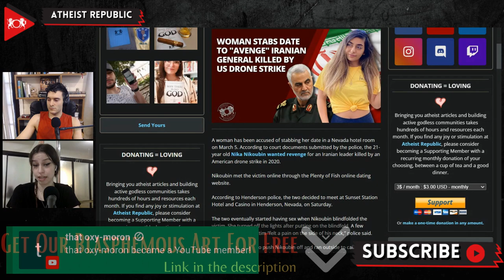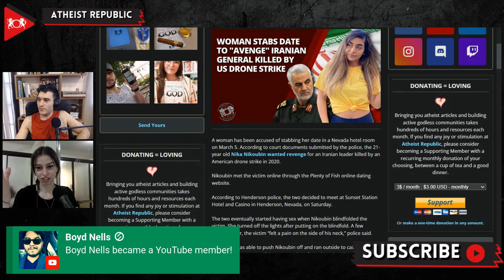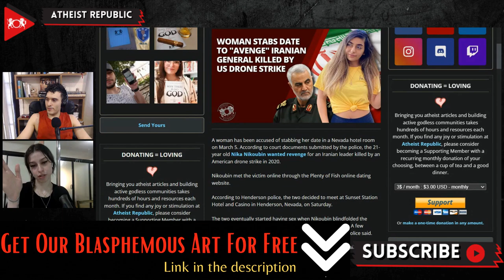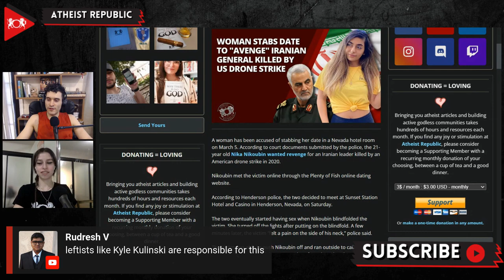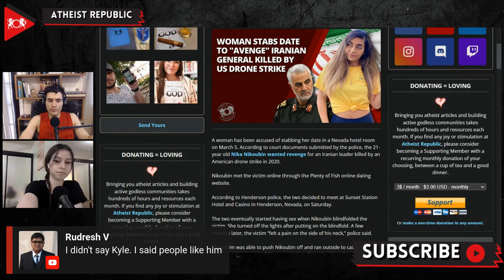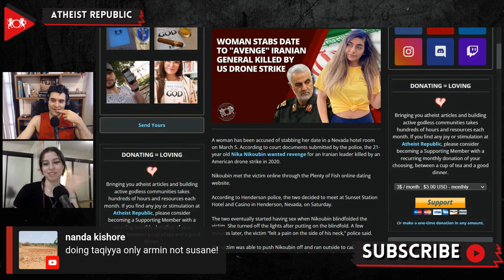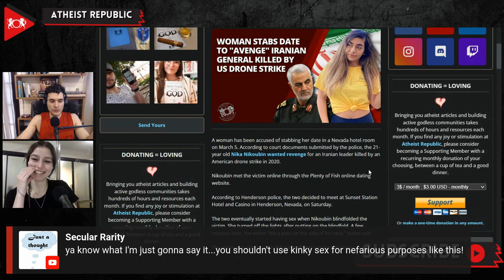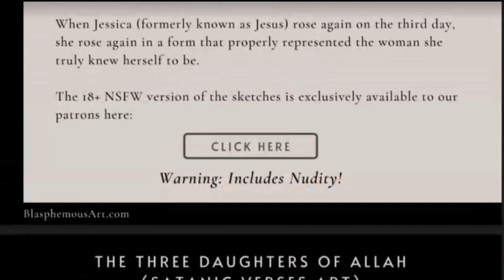Woman Stabs Date To "Avenge" Iranian General Killed By US Drone Strike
On March 5th, Nika Nikoubin, was accused of stabbing her date in a Nevada hotel room. According to court documents submitted by the police, the 21-year old wanted revenge for the killing of Iranian major general Qasem Soleimani who died by an American drone strike in 2020. Soleimani was the head of the Islamic Revolutionary Guard Corps “Quds force” and was responsible for Iran’s foreign military operations. According to Henderson police, the two met online and decided to meet at a hotel. The two eventually started having sex when Nikoubin blindfolded the victim and turned the lights off. A few minutes later, the victim “felt a pain on the side of his neck.” The victim was able to push Nikoubin away and then ran outside to call 911. Nikoubin also ran out of the room and confessed to a hotel employee that she stabbed her date. Nikoubin told investigators that she did it “for revenge against U.S. troops for killing Qasem Soleimani in 2020.” Nikoubin will be charged with attempted murder, battery with a deadly weapon, and burglary. The condition of the victim is unavailable at this moment.

Source:
Location: USA